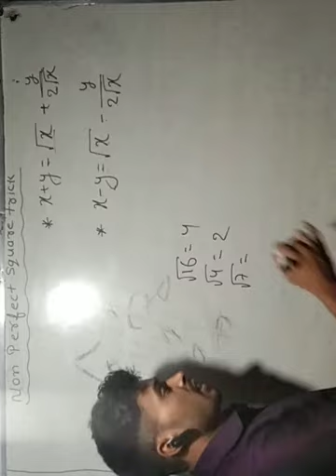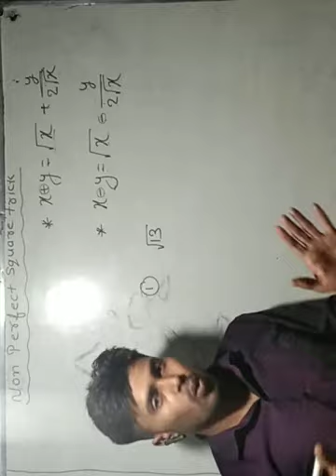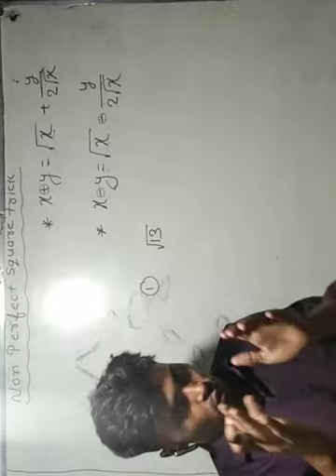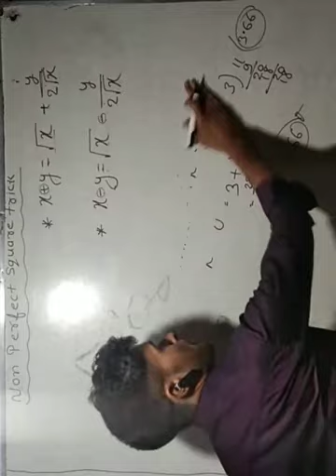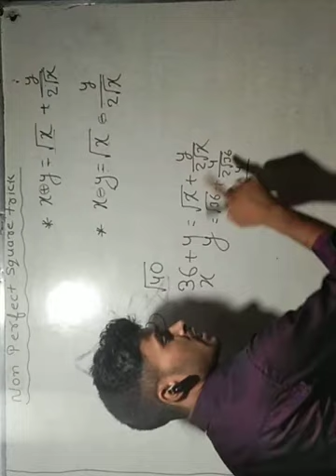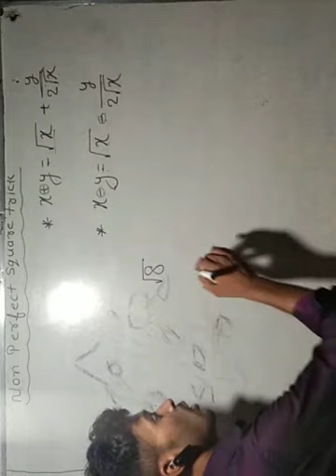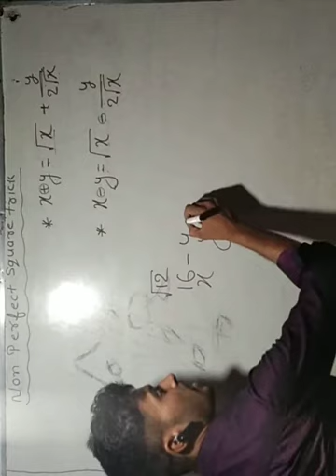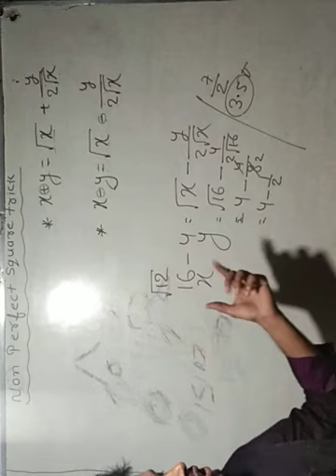non perfect square root trick by vicky sir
math Reasoning by vicky sir